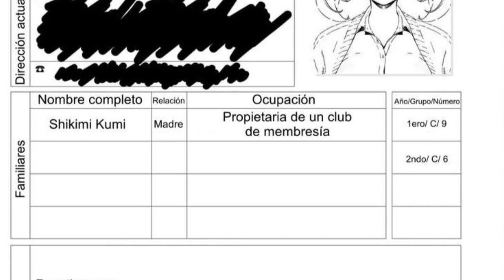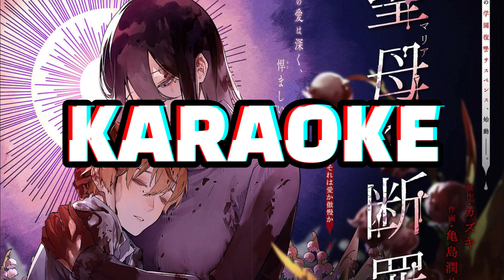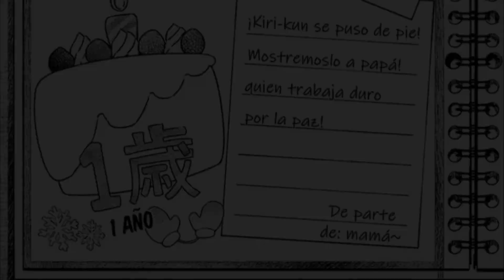RESUMEN - MARIA NO DANZAI (EXTRAS)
QUE PEDO MIJOS COMO ANDAN?

A su madre y ese rolon del final

MANGA EN ESPAÑOL:
(Aquí iría el link si YouTube me lo permitiera)
Pero búsquenlo como Maria no Danzai en español

CAPITULOS:
00:00 AVISO
00:06 TARJETA DE ESTUDIANTES
01:00 KARAOKE
02:53 SUBORDINACIONÇ
02:35 POR LA PAZ
03:51 VIDEITO
04:09 FINAL